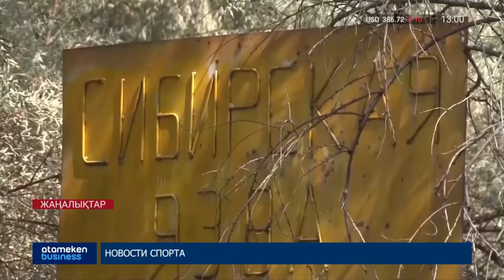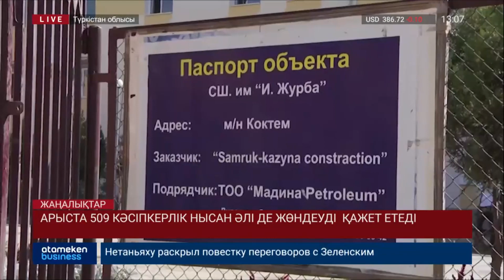Басты жаңалықтар. 19.08.2019 күнгі шығарылым / Новости Казахстана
• Іле алатауында із-түзсіз жоғалып кеткен альпинистер іздестіріліп жатыр;
• Алтайда жоғалған 2 жасар бала дронмен іздестірілуде;
• Ақмола облысындағы Ольгинка ауылында карантин жарияланды;
• Қажылыққа аттанған 2 мыңға жуық жерлесімізге дәрігер көмегі қажет болды;
• Еліміздегі медорталықтардың 70% халықаралық стандарттарға сай емес;
• АӘК алушы 21 мыңнан астам отбасы нақты табысын жасырған;
• Арыста 509 кәсіпкерлік нысан әлі де жөндеуді  қажет етеді
• Нұр-Сұлтан әкімдігіне проблемалық объектілерді аяқтауға несие бірілмек;
• 176 млн теңгеге жүргізілген су құбыры жарамсыз болып қалған;
• Теңізде жүзудің жаңа экологиялық ережесі бекітілді;
• Кабулде жарылыс болып 63 адам қайтыс болды, жараланғандар – 180;
• Шеру күшейіп барады, көшеге шыққандар саны 2 млн-ға жуықтады;
• Шетелдегі қытайлар Гонконгтегі озбырлыққа қарсы наразылық акциясын ұйымдастырды;
• Трамп: АҚШ-та рецессия болмайды;
• Сингапур зейнетке шығу жасын ұзартты.